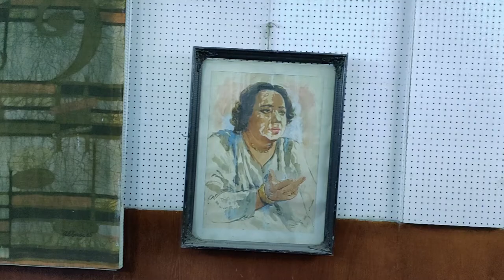Senior Producer Naveed Aslam talks about Radio Pakistan on Guftaar